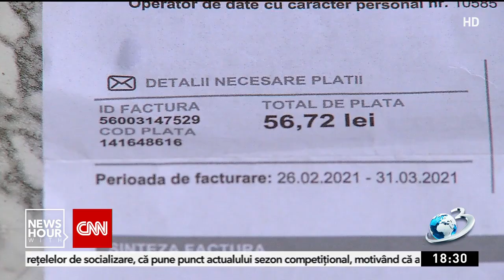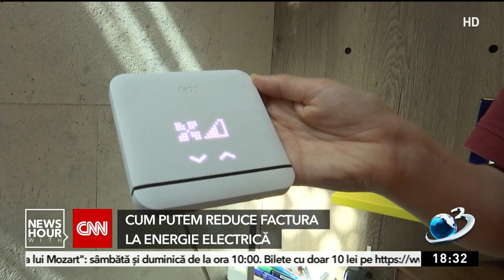Cum putem reduce factura la energie electrică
Cu preţuri record la energia electrică românii sunt nevoiţi să strângă cureaua şi să facă economie de curent. Pentru a reduce factură de energie electrică, specialştii ne recomandă să ne instalam panouri fotovoltaice şi să ne producem singuri curentul pe care îl folosim, sau macar să investim în gadegeturi care ne ajuta să evităm risipa, cum ar fi senzorii de mişcare pentru iluminat sau termostatele pentru aparatele de aer condiţionat.